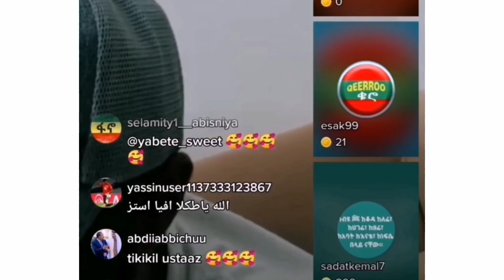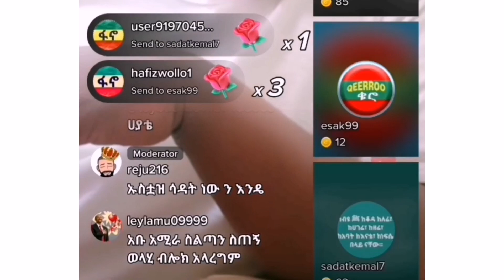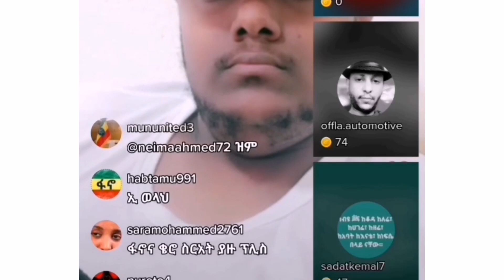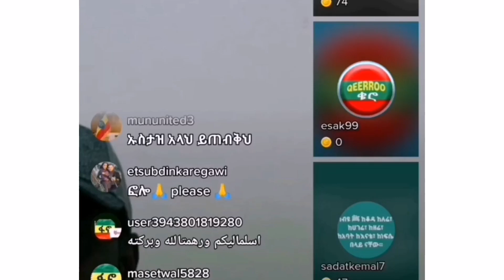🔵አብ አሚራ &ኡስታዝ ሳዳት ከማል ተፋጠጡ የእህታችንን ጉድ አፈረጠው ከባለቤቴ ጋ ተፋታሁ አማራ ኦሮሞ ቄሮ ፋኖ ሙስሊም ክርሲቴን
🔵አብ አሚራ እና ኡስታዝ ሳዳት ከማል ተፋጠጡ የእህታችንን ጉድ አፈረጠው ኡስታዝ አማራ ኦሮሞ ሙስሊም ክርሲቴን አዳምጡት#ታጠቅ